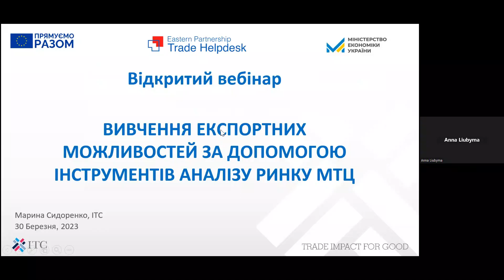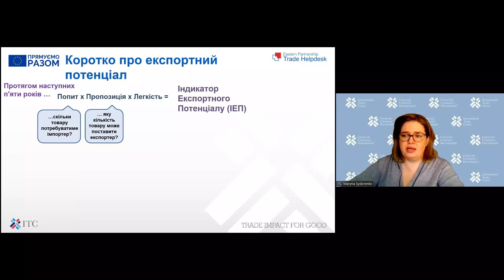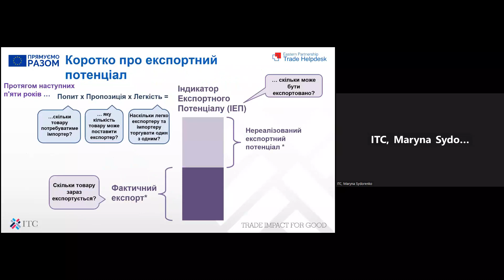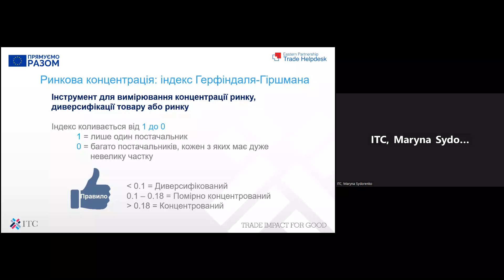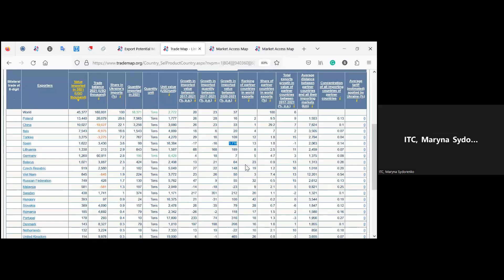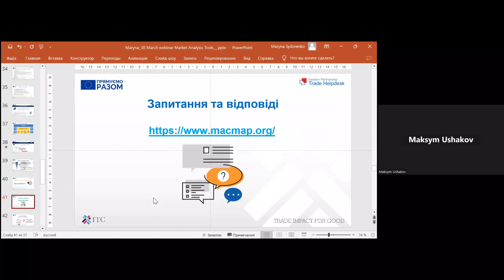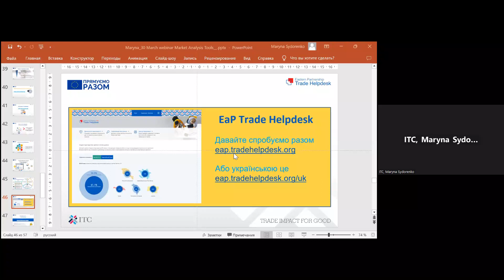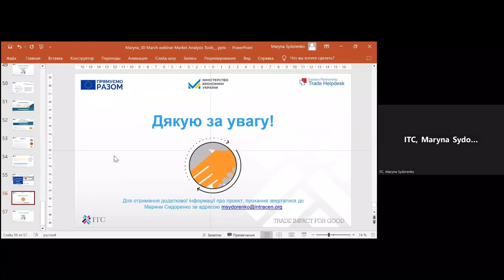UK - Вивчення експортних можливостей за допомогою інструментів аналізу ринку МТЦ 31.03.2023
На вебінарі було представлено огляд та практичне введення в інструменти аналізу ринку ІТС, а також її регіональні платформи для компаній. Учасники отримали ключову інформацію про торгівлю та доступ до ринків, щоб допомогти компаніям визначити перспективні експортні можливості.